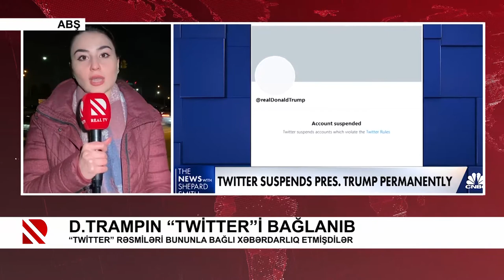“Twitter“ Trampın səhifəsini bağladı